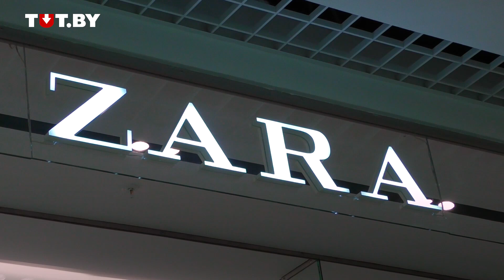Открытие ZARA в Минске